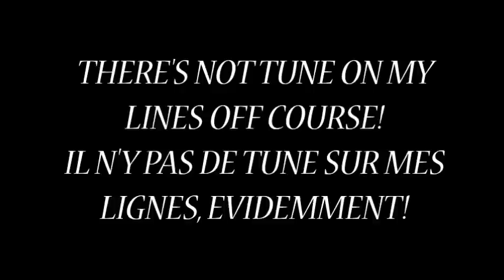【Princessemagic】 Hatsune Miku's High Renge Test!! (I'm dead)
FR | EN

FR: ...Qu'est ce que vous voulez que je dise?! XD Ma voix est juste morte maintenant!! Essayez pour voir, ça peut-être amusant! Et si ça se trouve, vous y arriverez mieux que moi! (C'est pas bien compliqué...)

Bonne chance à ceux qui essaye en tout cas! x)

EN: ...WHAT DO YOU WANT FROM ME?! XD My voice is dead now!! Just, try it, it would be cool haha! You can do it better than me (it's not difficult...xD)

Good luck if you wanna do it! x)

Lyric: Kimurawai-P
Arrange: Kimurawai-P
Vocal: Hatsune Miku

Mix & vocals: Princessemagic